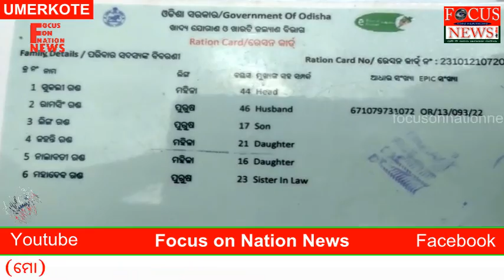ମୁଖ କର୍କଟ ରୋଗ ରେ ପୀଡିତ ବୃଦ୍ଧା ; ଚିକିତ୍ସା ପାଇଁ ଅର୍ଥ ସାଜିଛି ବାଧକ